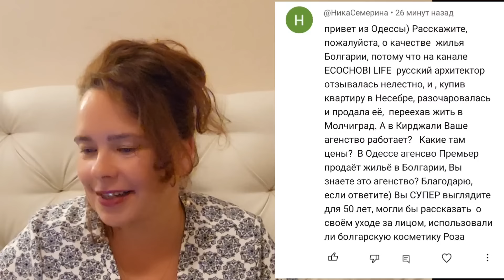Сколько Стоят Квартиры у Моря в Болгарии и Почему Некоторые Дешевле.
Расскажу о том, как важно быть в курсе цен на недвижимость, сколько стоят сейчас апартаменты на побережье Болгарии и почему некоторые из них дешевле. А так же отвечу на комментарий на эту тему.

Мои личные контакты для предложений о сотрудничестве и консультаций в описании канала.
перейдите, пожалуйста, по ссылке
Спасибо Вам за то , что Вы есть.